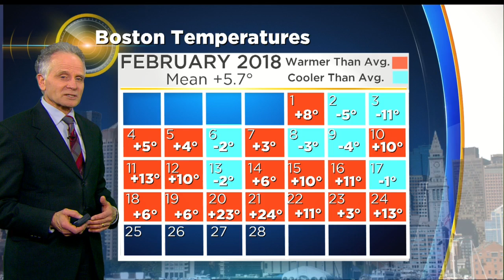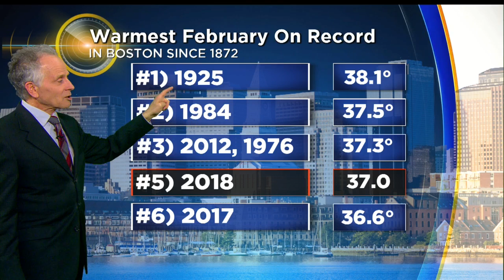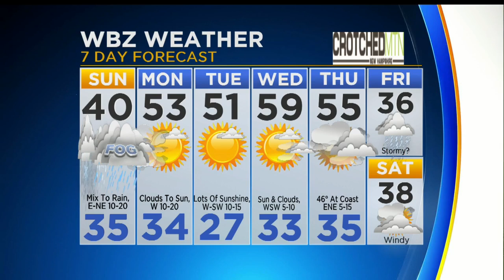WBZ Midday Forecast For Feb. 25